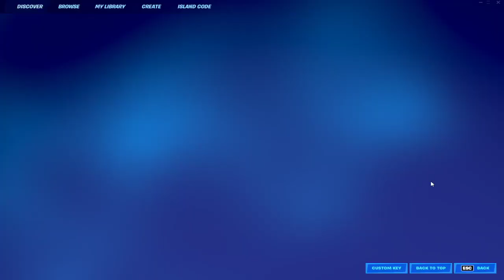Fortnite Item Shop May 16, 2022